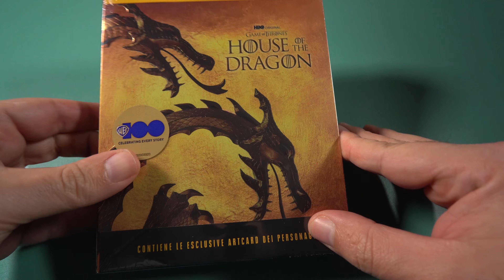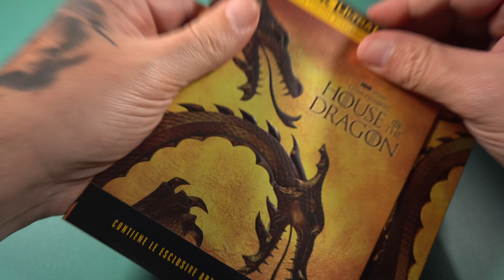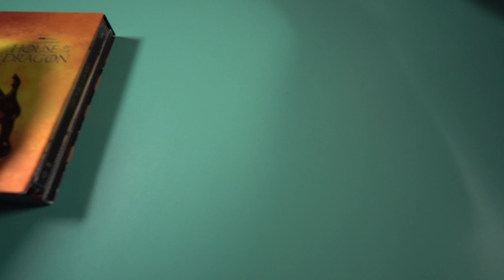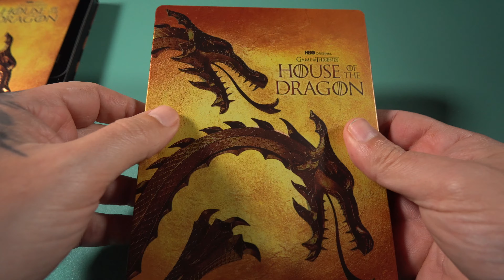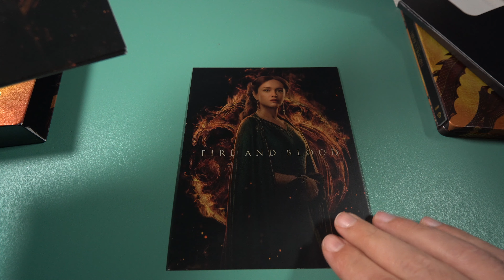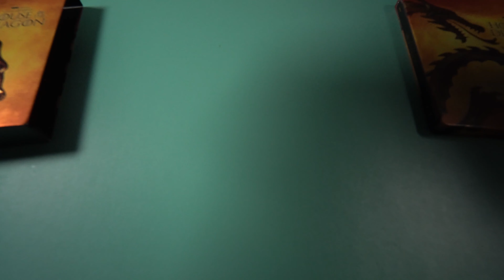Unboxing, Collectors Edition "The House of the Dragon" Steelbook + Art Card. 4k UHD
Ragazzi a voi l'ultima novità targata @warnerbrositalia.
Serie ed edizione che consiglio vivamente. Vi lascio qualche Link:
Stessa edizione del video:

Steelbook normale 4k normale:

Liscia 4K:

Blu Ray: